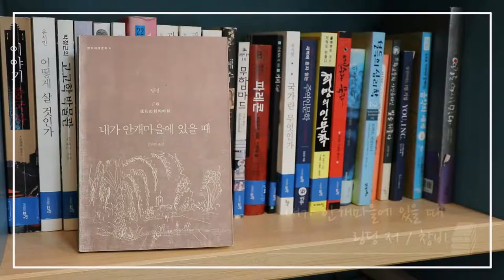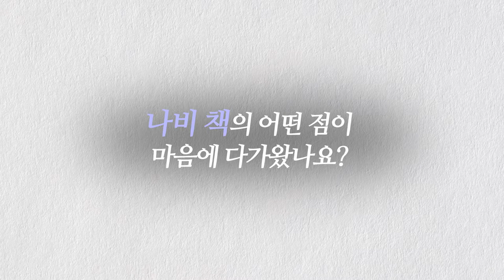[내인생의 나비책] 여덟번째 도전자 정희라